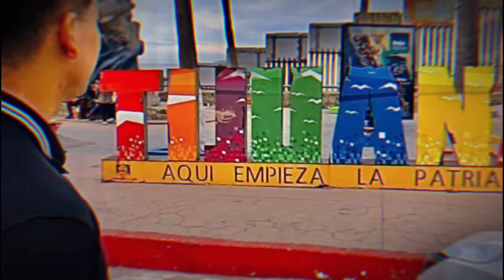El Trágico Desenlace del Youtuber que Visitaba Tumbas Peligrosas (COMPA RORYS)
El Trágico Desenlace del Youtuber que Visitaba
Tumbas Peligrosas el compa rorys